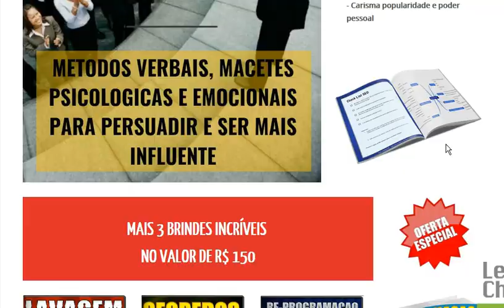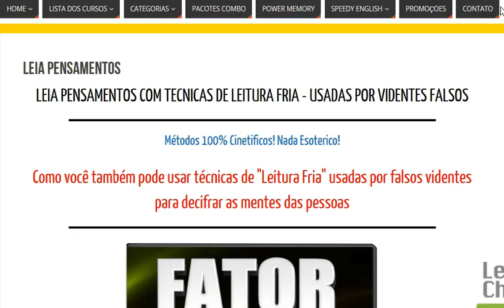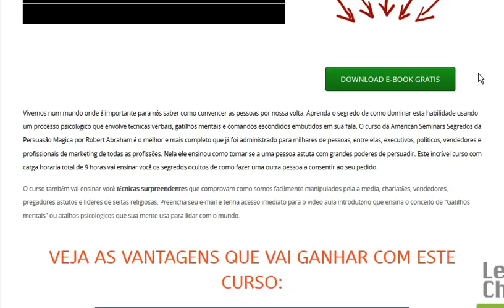Torne se irrestivelmente persuasivo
Torne-se Irresistivelmente Persuasivo - Segredos infalíveis da influencia e poder pessoal

Tire o anel de escravo do seu próprio nariz!  Pare de ser puxado como um boi! Descubra os segredos dos charlatões, pregadores falsos e lideres de seitas ideológicas! Entenda como e porque podemos indoutrinar as pessoas a fazer coisas ruins e imorais e porque movimentos com ideologias macabras (ideologia do genro, comunismo, anarquia, etc) conseguem convencer tantas gentes apesar de estar tão errados!

Vivemos num mundo onde é importante para nós saber como convencer as pessoaspor nossa volta. Aprenda como usar um processo psicológico milenar que envolve técnicas verbais, gatilhos mentais e comandos escondidos embutidos em sua fala. Aperenda ser uma pessoa astuta com grandes poderes de persuadir. Este incrível curso tem carga horária total de 10 horas. Como bônus especial incluímos neste pacote 3 Bonuses (Valor total de R$ 120), o curso Lavagem Cerebral, o arquivo Secreto, o curso Segredos do Poder e o curso da Reprogramação Subliminar - carisma e poder pessoal ...